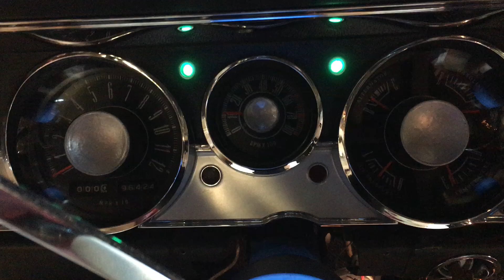071 First Running Test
First test of my overhauled Rallye gauge cluster in my '67 Barracuda.